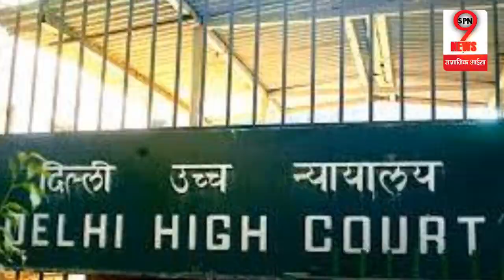सुप्रीम कोर्ट और हाई कोर्ट के जजों की बढ़ सकती है सैलरी | judges salary increase